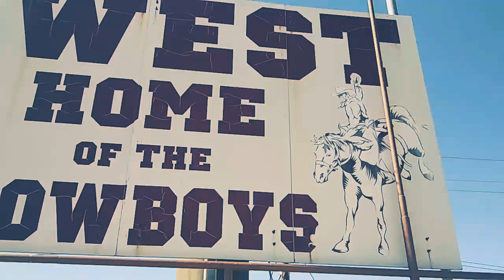Final 10tv pregame promo